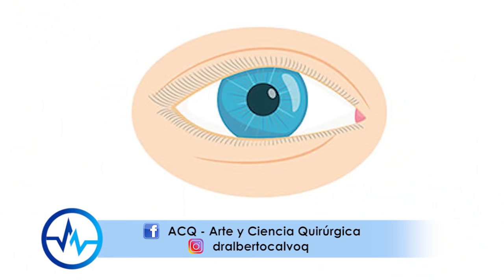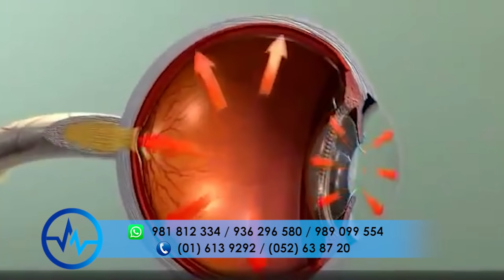5 COMPLICACIONES de una mala BLEFAROPLASTÍA👁️ Peligrosa Cirugía De Párpados 👀 Dr ALBERTO CALVO QUROZ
🔴 Aquí El Dr Calvo te dice el peligro que puedes correr si no te realizas una BLEFAROPLASTÍA con un profesional de EXPERIENCIA...CUIDADO!.